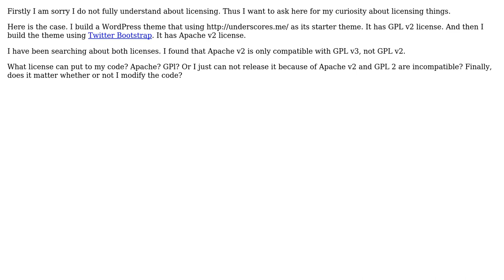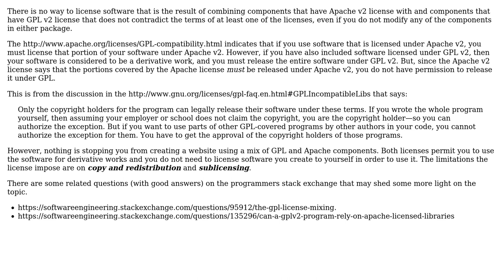Software Engineering: Software has sub-part Apache v2 license and other sub-part GPL v2 license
With thanks & praise to God, and with thanks to the many people who have made this project possible! | Content (except music & images) licensed under CC BY-SA | Music | Images & others | With thanks to user Md Mahbubur Rahman user Jay Elston user AMYunus and the Stack Exchange Network Trademarks are property of their respective owners. You are responsible for your own actions.